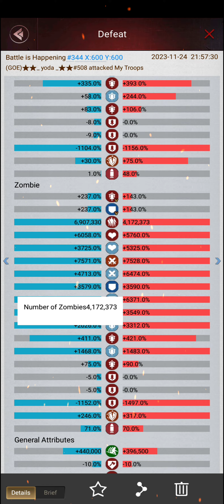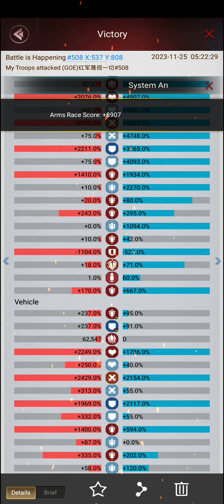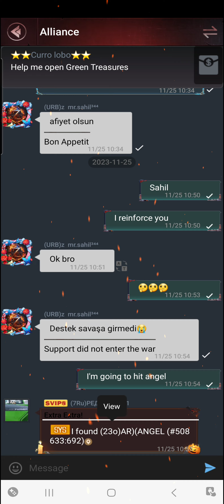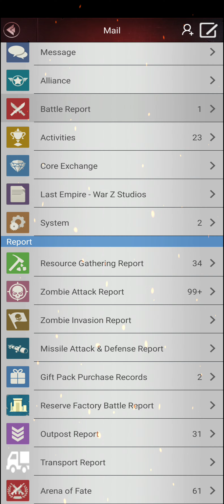Last Empire war z. 344